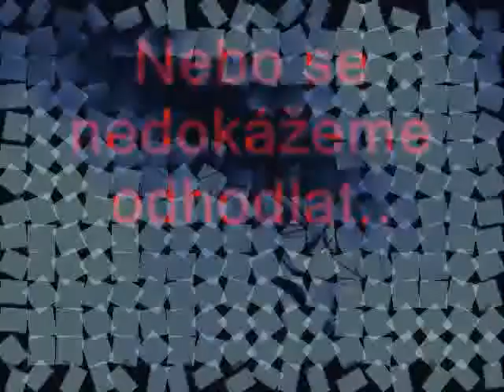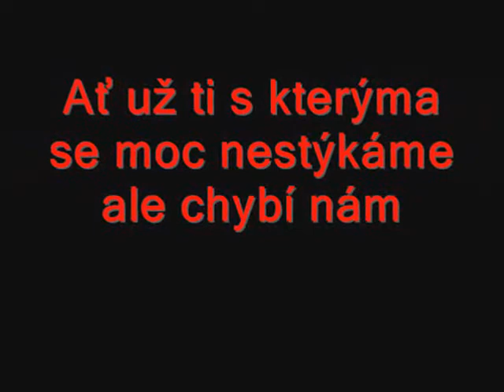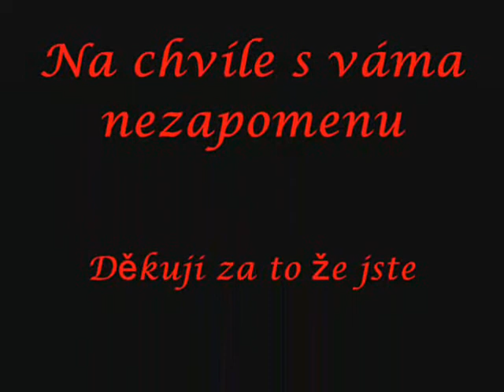My life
Video about my life = my friends! Song from Stacie Orrico - Dear Friend!